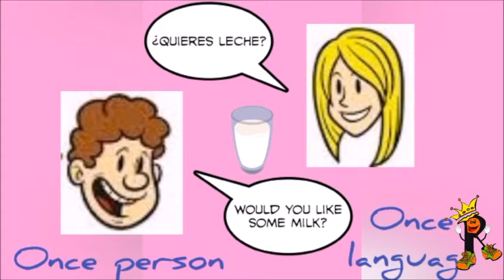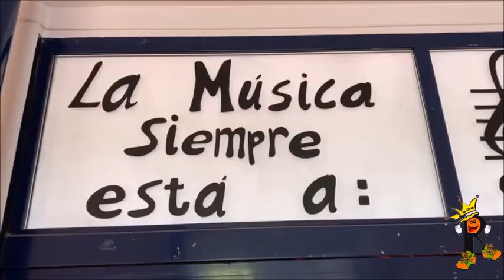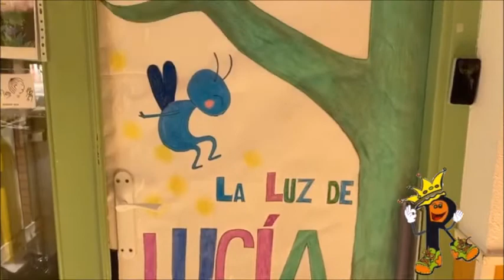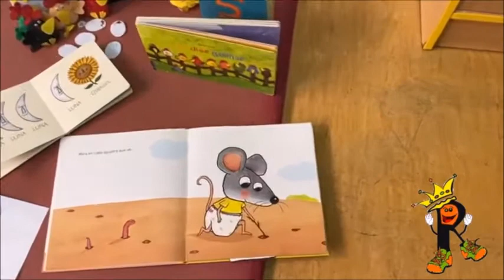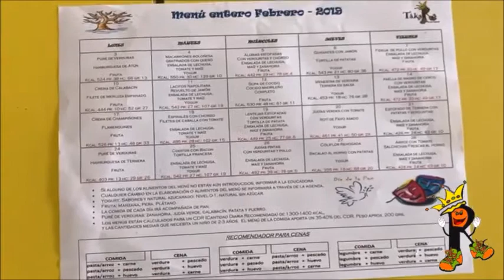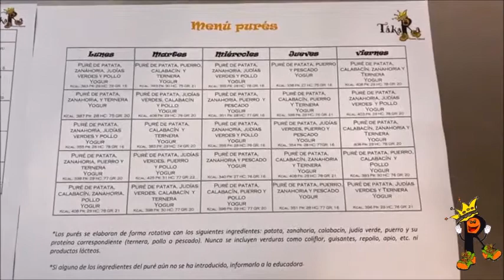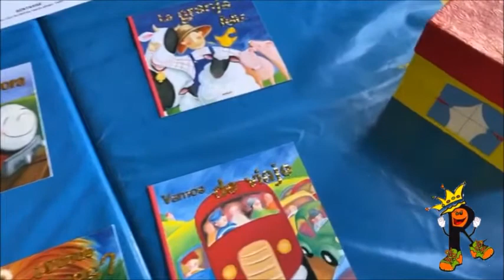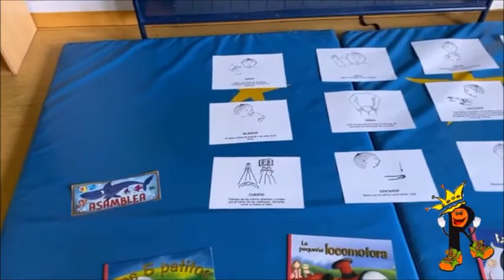BIENVENIDOS A TÁKARA 1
Puertas abierto E.Infantil